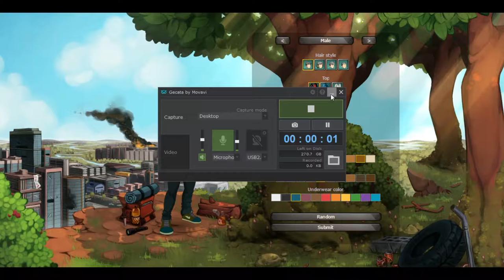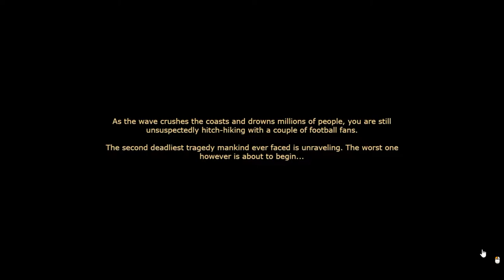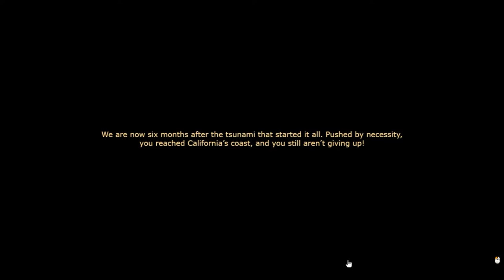Dead Maze || Civillazations destruction ep - 1